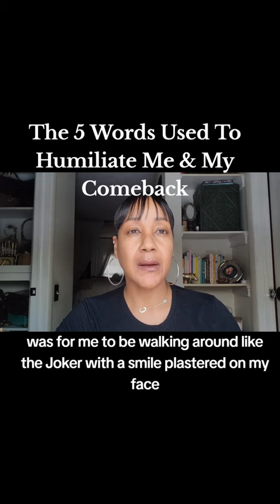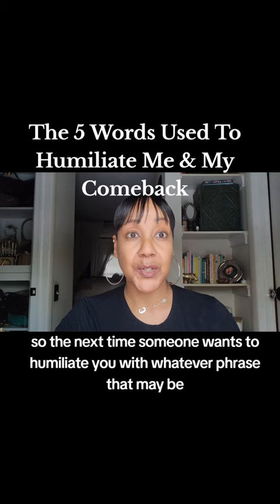The 5 Words Used To Humiliate Me & My Comeback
When people are abusive, they search for ways to make themselves feel better. In this video, I share "The 5 Words Used To Humiliate Me & My Comeback". I hope this video finds you at the right time and will be of service to you if you are experiencing abuse of any kind 🙏🏽.